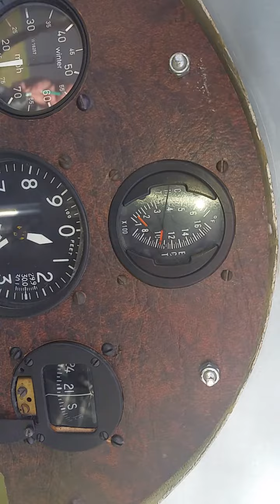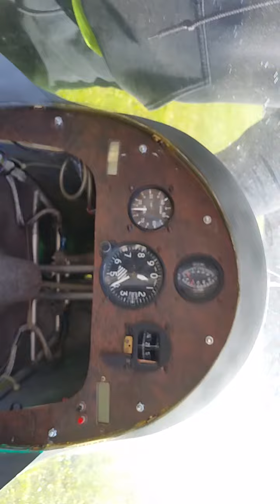Kolb Firestar Nov 3, 2015